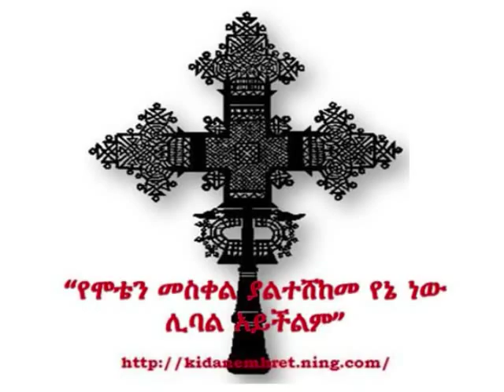New Ethiopian Orthodox Tewahedo Mezmure by "Ermias"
Kidane-Mhret is a Website Made for all Ethiopian Orthodox Tewahedo Followers Around the World! Their is more than 5000 Members have joined & knowing their religion well by listening Spiritual song,Preachings, Answer & Asking Questions ... and many more. You are encouraged to share ideas,Spiritual Songs, Spiritual Audios , Videos, Pictures, knowledge, Preaching and textual file . in Addison we got Chat room, Groups like Mezemran Group, Q&A, Diyakonat , History,Prayer, etc. so please Invite Others!

May God be with all of You!

Kidane-Mhret Ethiopian Orthodox Tewahedo Social Network!